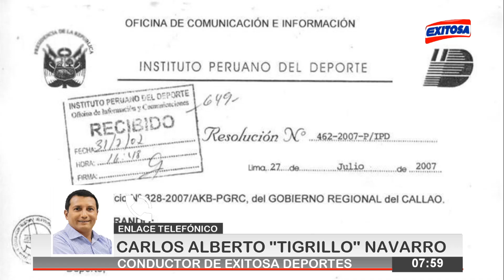NicolásLúcar | Bloque Deportivo con Carlos Alberto "El Tigrillo" Navarro - 16/02/2019